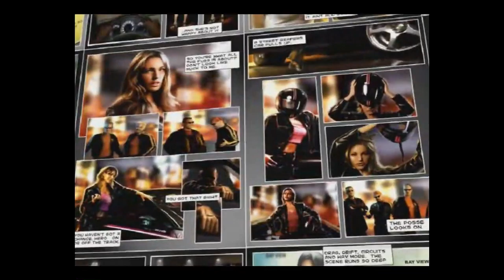Compras de Vehiculos NFS Underground 2 Cap6|LUIS FUENTES ARTS GAMES Gameplay|Walkthrough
Capitulos
4:03 Aceleración|Steve
5:03 Lunas Tintadas(Papel Ahumado de Colores)
5:26 Evento Especiales
10:22 URL 1 Primera Carrera
16:05 URL 1 Segunda Carrera
23:35 URL 2 Unica Carrera
33:45 Tienda de Componentes
37:24 URL 3 Primera Carrera
43:00 URL 3 Segunda Carrera
47:34 URL 4 Primera Carrera
53:18 URL 4 Segunda Carrera
58:20 Desbloqueo de Carretera En Coal Harbor
59:18 Cual me Compre SUPRA o GTR R34 o 350z???

*Venezuela
*Banks Virtual

*Venezuela
*Bancos virtuales